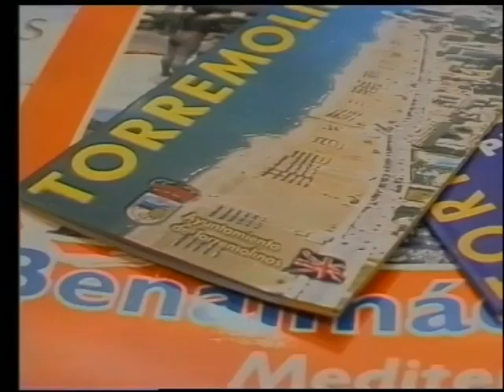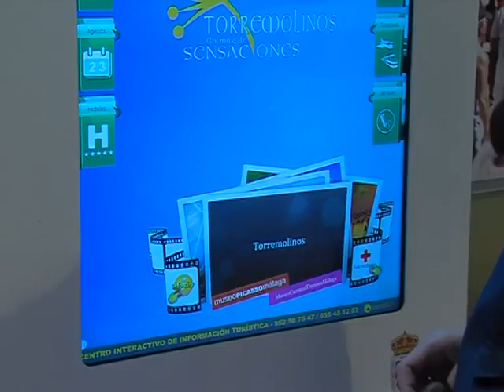WORLD TRAVEL MARKET